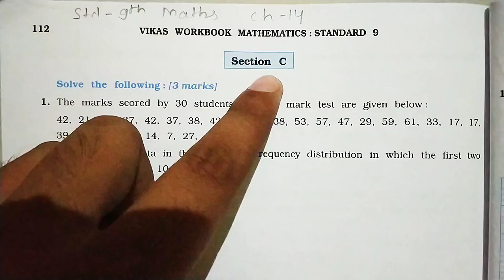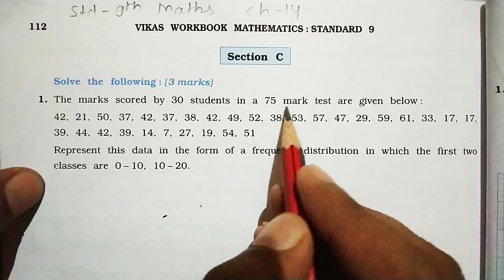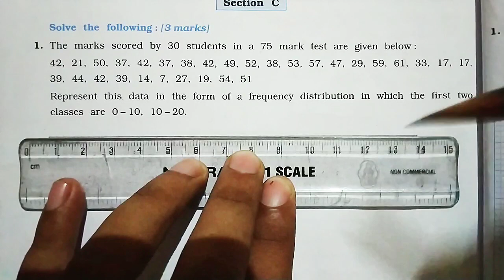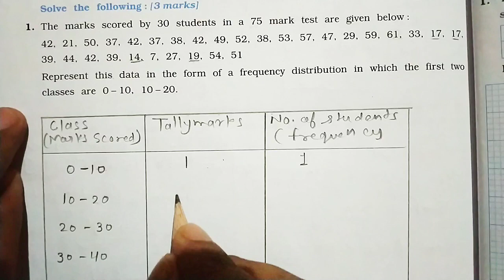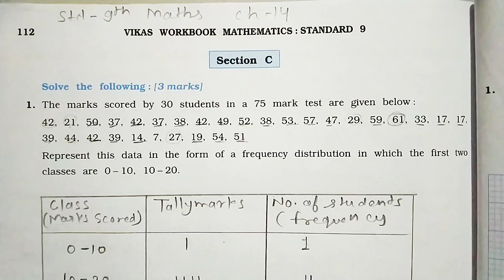Ch-14 | Section-C | STD 9 MATHS | Workbook | Statistics | Vikas Workbook Solution | Ncert